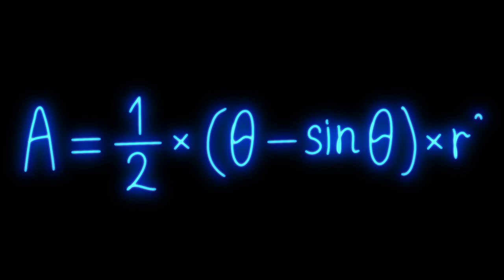Mathematics Formula Blue Neon Video on Black Background Free Stock Background Dheeraj Sahu 23